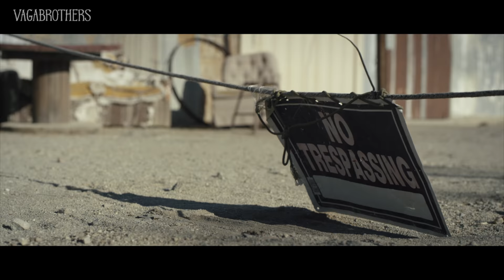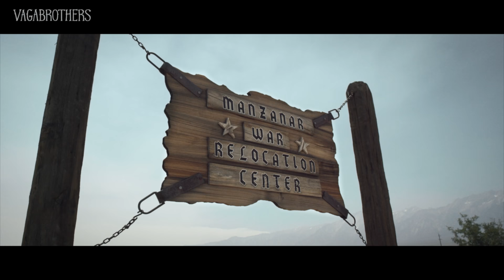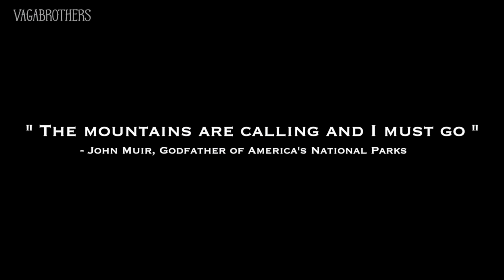East of Eden | The Meaning Behind The Film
What is the meaning behind our short film "East of Eden"?  This short film has many levels of symbolism and meaning. Sit down with Alex and Marko, the Director and Executive Producer of the film, to get a better understanding about the meaning behind the film "East of Eden".

Big thanks to everyone who made this video possible - we wouldn't have won an award for best cinematography without the following people: